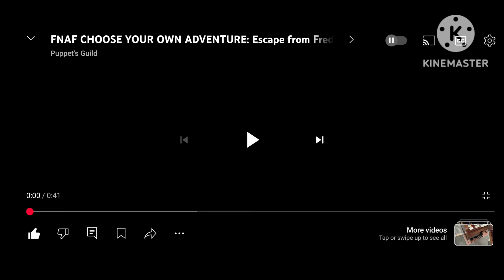escape from Freddy Fazbear's (full interactive game)